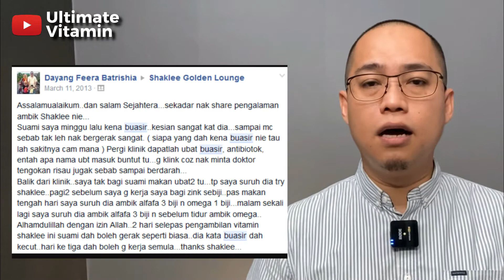Punca Dan Cara Atasi Buasir Dengan Berkesan. Cepat Masuk Dalam Balik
Anda Mencari Punca Dan Cara Atasi Buasir Dengan Berkesan. Jangan Risau Saya Akan Kongsikan Produk Yang Selamat, Berkualiti Cepat Berkesan. Buasir Anda Cepat Kecut.

SOALAN — Ada soalan tentang penyelesaian masalah kesihatan menggunakan SUPLIMEN. Sila komen!

Tentang Channel YouTube Ultimate Vitamin:
Dalam channel ini kami berkongsi tentang manfaat suplimen/ makanan kesihatan bagi membantu anda memperbaiki kesihatan dan kecantikan menggunakan produk berkualiti, berkesan dan selamat.

Penafian: Produk-produk ini tidak bertujuan untuk merawat dan menyembuh. Ini ialah produk kesihatan yang berkualiti yang disokong oleh kajian-kajian tahan antarabangsa dari saintis bertauliah. Sekiranya anda mempunya masalah kesihatan yang kronik, sila rujuk pegawai perubatan terlebih dahulu.